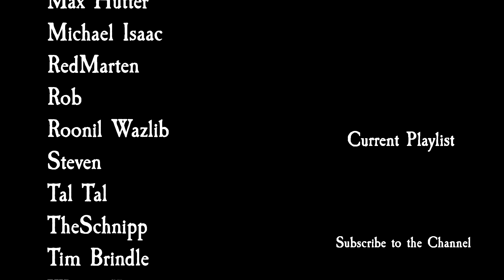Total War: Warhammer 2 Mortal Empires - Taurox the Brass Bull #17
Taurox heads back to clean up Morty's mess but his balls of brass are going to get him in trouble in part 17 of my Taurox the Brass Bull Campaign for Total War: Warhammer 2 Mortal Empires The Warden & The Paunch!

Modz
Better Artifacts TWW2
Rebanner II
Beastmen Reworked
Mixu's Legendary Lords 1
Mixu's Unlocker
Mixu's Tabletop Lords
Better Post-Battle Perks
Building Progression Icons II
Normal Traits Extended
Bug fix: Defeating Traits & Confederation